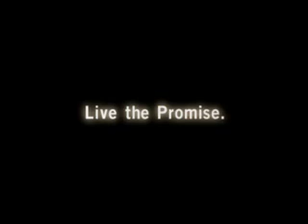Pass It On -- The people of The United Methodist Church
Live the Promise of:  Open Hearts.  Open Minds.  Open Doors.  Promotional video, directed by Steve HJ